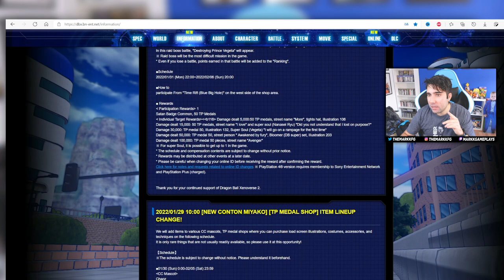¡NUEVO EVENTO de MAJIN VEGETA! - Dragon Ball Xenoverse 2